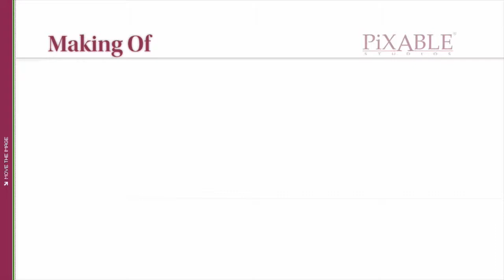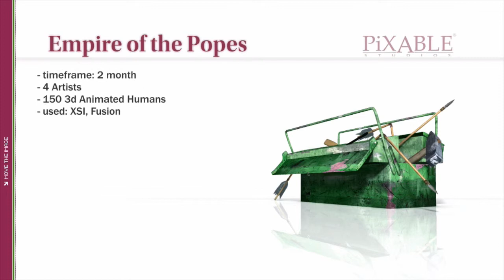VFX, Set Extension, TV Documentary TerraX Popes, ZDF